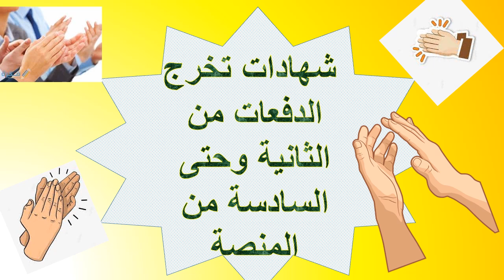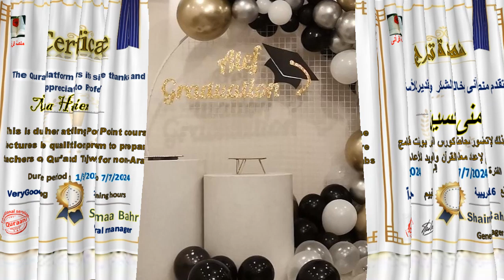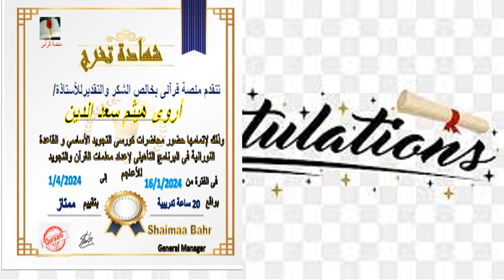تخرج الدفعات من المنصة فى البرنامج التاهيلى لاعداد معلمات القران و التجويد للاعاجم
سعدت منصة قرانى بكل من اكملوا دراسة كورسات البرنامج التاهيلي لاعداد معلمات القران والتجويد للاعاجم و اقمنا لهم حفل اونلاين تعبيرا عن فرحتنا بهم